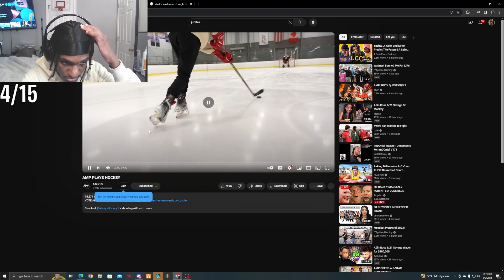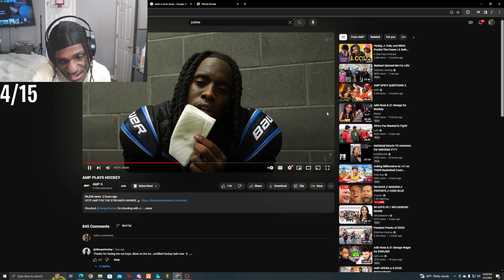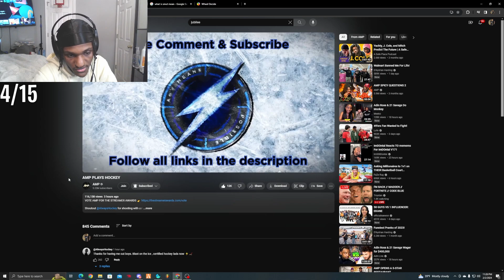Leektewofficial reacts to AMP Hockey